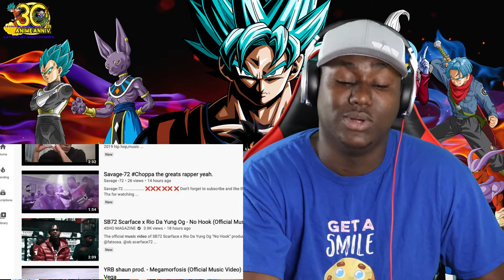REACTING TO MUSIC VIDEOS WITH 0 VIEWS!! | EPISODE 3 | (TRASH🗑 OR FIRE🔥)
what's up Ladies & Gentlemen!! It's your boy AB  in this video I'm reacting to music videos with 0 views and honestly this songs are fire but let me know in the comment below what y'all think .if the song is fire or trash. everyone's opinion is respected. Please don't forget  to go and check those artists out!

👉ADD UP ON SNAPCHAT 👻 @realab500k